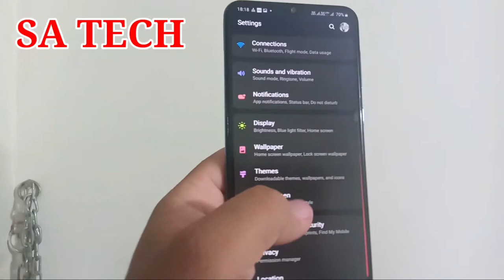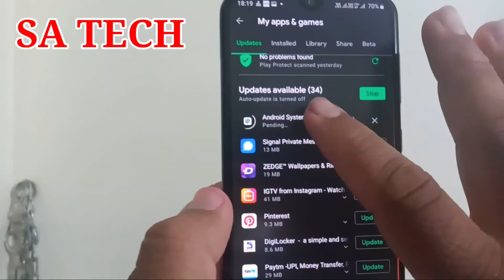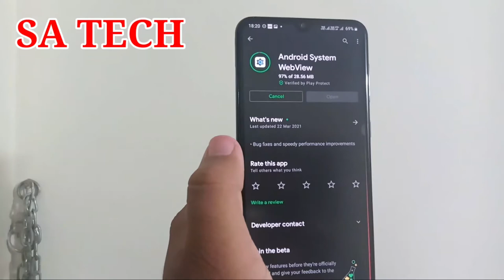How To Fix Apps Crashing Problem in Samsung Or Any Android Mobile,How To Solve Apps Crashing Problem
In this Video I describe about How To  Fix Apps Crashing Problem in Samsung or Any Android Mobile